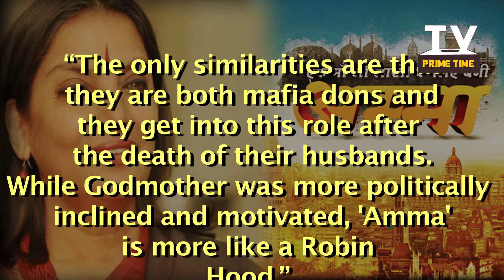Shabana Azmi Roped In For Zee TV's 'Amma' | TV Prime Time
Shabana Azmi has been roped in for a pivotal role in Zee TV's Amma. After Raina Joshi left the show, Shabana Azmi will portray the crucial role of Amma in the show. Its been reported that the talented actress will be seen post the leap.